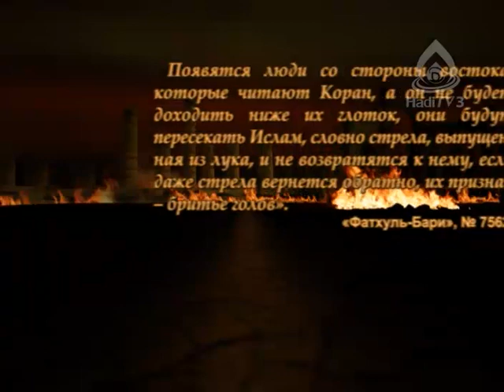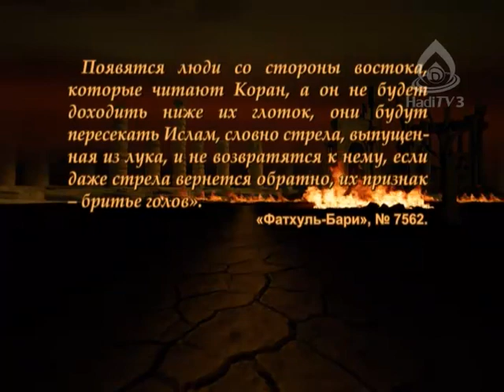Такфир в четырех мазхабах. Ваххабизм №44